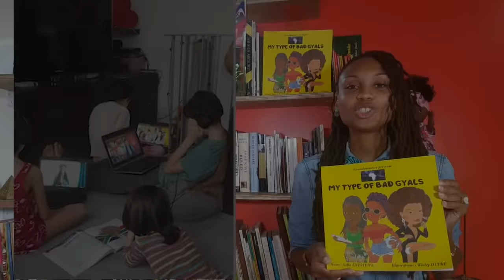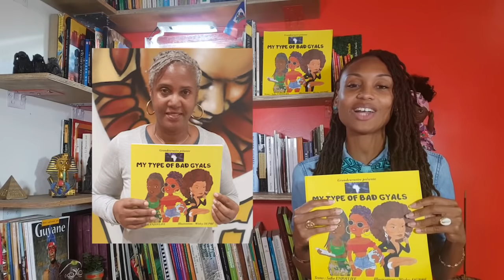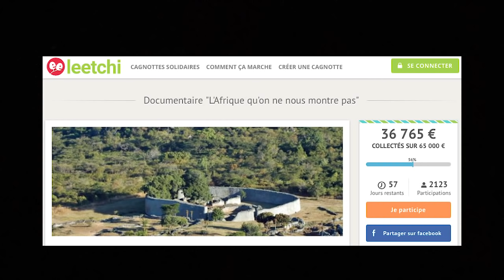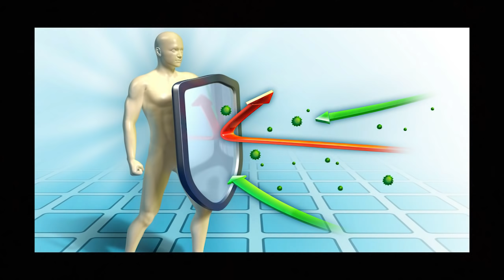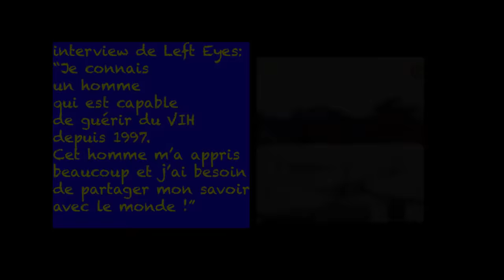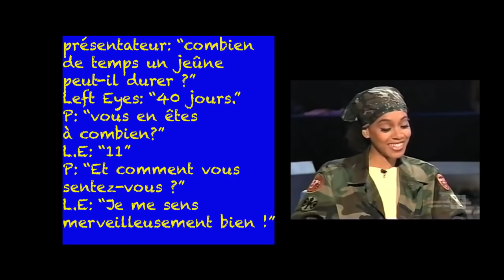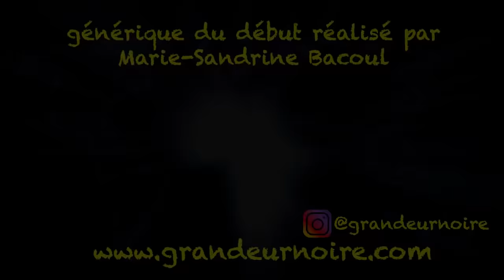L'affaire du Dr Sebi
Application GNTV (vidéos courtes)

(cliquer sur "Menu" puis "Tableau de bord" puis "Tableau de bord étudiant")

6 tradipraticiens retrouvés morts en quelques semaines aux Etats-Unis en 2015

Dr Brian drake, 101 docteur tué le 12 mars 2020

Qui est Simon Kimbangu ?